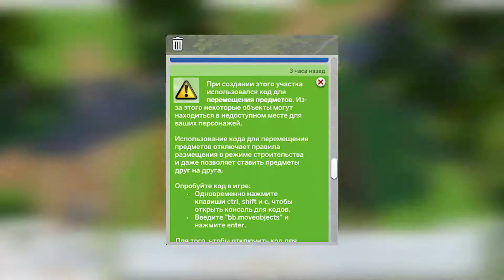САМОЕ ЛУЧШЕЕ ОБНОВЛЕНИЕ В SIMS 4: Озера на участке, новые взаимодействия и совместная готовка!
В этом видео я вместе с вами рассмотрела обновление от 20.07.21 в The Sims 4!
А что вам понравилось больше всего?

Hello everyone! 💖💖💖
In this video, I reviewed the 7/20/21 Patch for The Sims 4 with you!
What did you like the most?